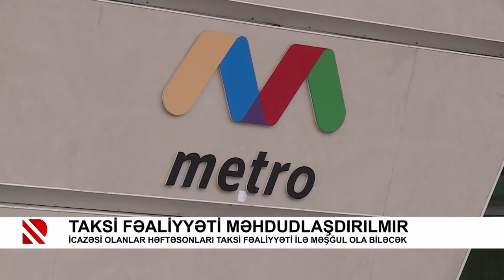Taksi fəaliyyəti məhdudlaşdırılmır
İcazəsi olanlar həftəsonları taksi fəaliyyəti ilə məşğul ola biləcək